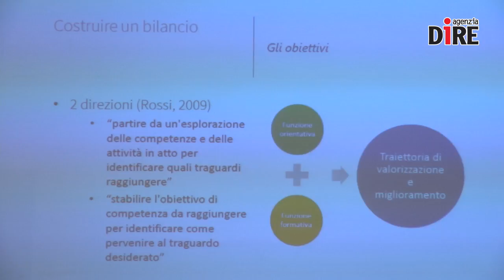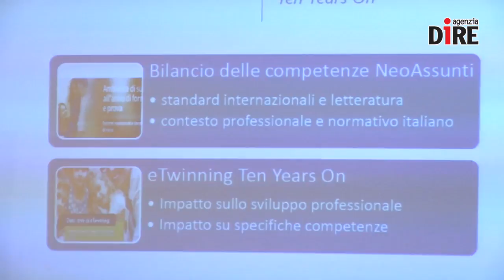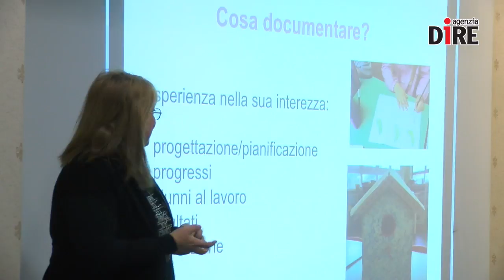Conferenza nazionale eTwinning 2017 | Parte 2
La sintesi della prima giornata di Conferenza nazionale eTwinning 2017, tenutasi a Bologna dal 16 al 18 novembre.